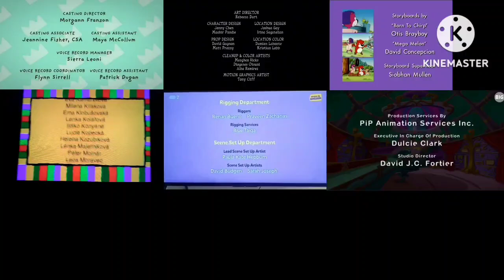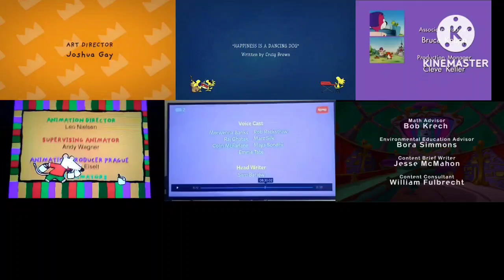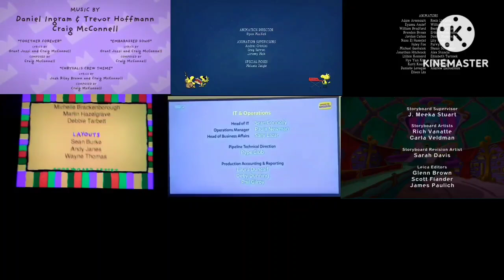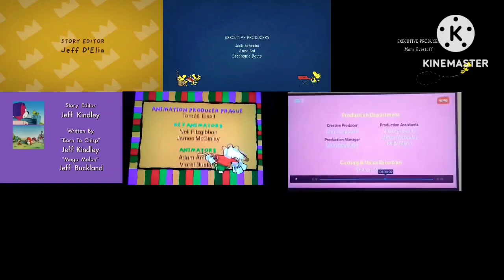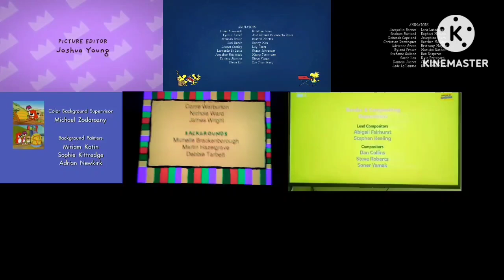[REQUESTED] Bossy Bear, The Snoopy Show, SIS, PB&J Otter, Maisy, Milo, Cyberchase, Credits Remix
Note: I Made It On Kinemaster Because Powerdirector Was Doing A Weird Thing.
Enjoy The Credit Remix!
Note: Please Don't Block This!
Note: Sorry, If This Is Late.
Requested By: Kyre The Peanuts And Disventure Camp Fan 2024
Bossy Bear Belongs To Renegade Animation And Nickelodeon.
The Snoopy Show And Snoopy And Space Belongs To Apple TV And Peanuts Worldwide.
PB&J Otter Belongs To Playhouse Disney And Jumbo Pictures Inc.
Maisy Belongs To Lucy Cousins, Noggin, And CITV.
Milo Belongs To PBS Kids And Milkshake.
Cyberchase Belongs To PBS Kids.
SIS = Snoopy In Space